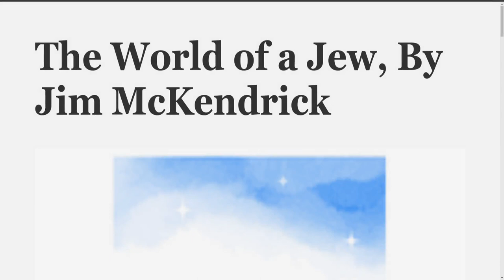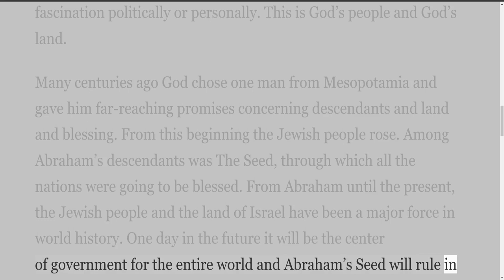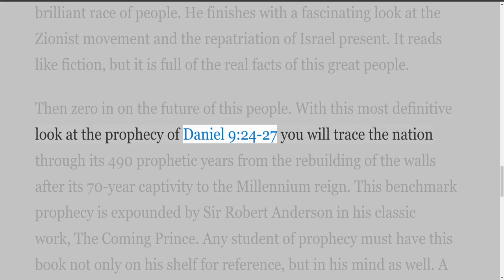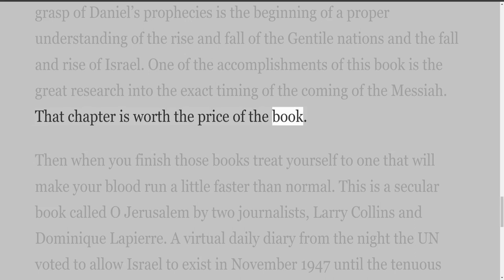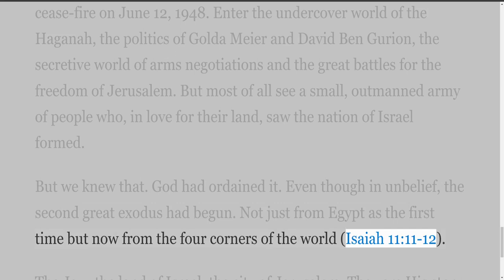The World of a Jew, By Jim McKendrick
This video mentioned the book, The Coming Prince by Sir Robert Anderson. Here is the link to the audiobook: